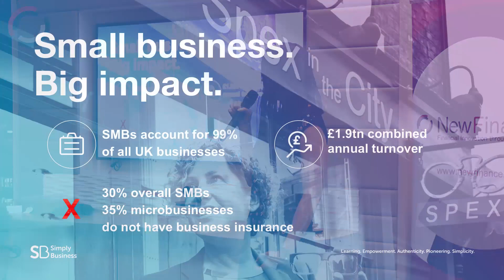Veronique Constans, SimplyBusiness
Veronique Constans Programme Manager at Simply Business - Business insurance for small & medium businesses.

Speaking at our FinTech Open Mic Night in London on the 28th February 2019